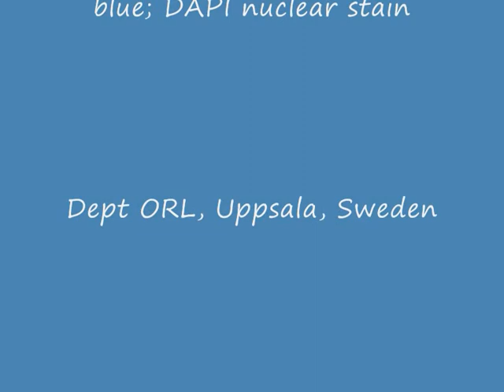Confocal immunohistochemistry showing the immunoreactivity of connexin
"Konfokalmikroskopi av hörselorganet på människa.

Video confocal immunohistochemistry showing the immunoreactivity of connexin 26 (red) and connexin 30 (green) in a human organ of Corti. Dominating connexin is 30 which is particularly abundant in the Hensen cells."